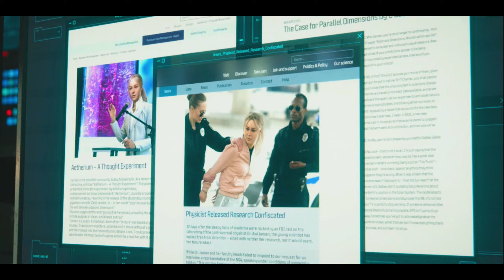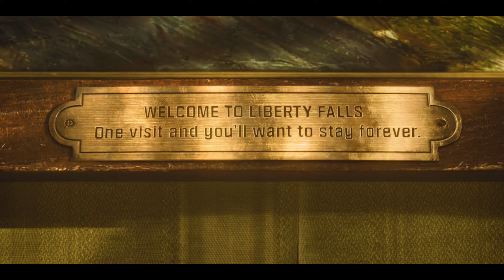MWZ | The FULL Movie (All Cutscenes)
we have an entire discord full of helpful people and incredible gunbuilds.